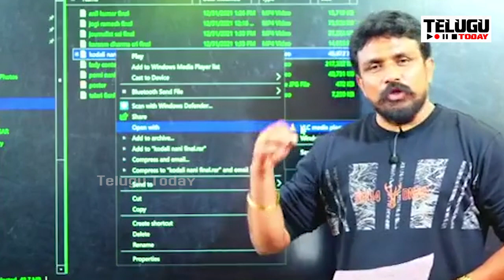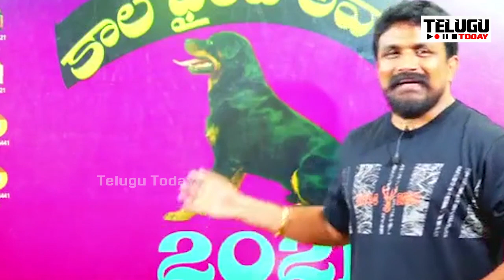Don`t Miss : కొడాలి నానిని సీయంగా చూసి సచ్చిపోవాలి | Mahasena Rajesh Hilarious Comedy on Kodali Nani